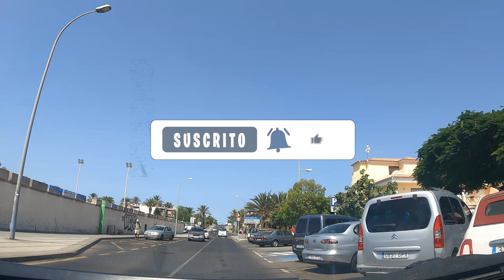TENERIFE | From Costa del Silencio to La Estrella/Las Rosas 🚘 September 2021 | Driving Tour [4K]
🌱 Enjoy and join us on this tour by car, where we will start in Costa del Silencio until we reach La Estrella / Las Rosas, on a sunny morning in September 2021

🌱 Disfruta y acompáñanos en éste tour en coche, donde empezaremos en Costa del Silencio hasta llegar a La Estrella/Las Rosas, en una mañana soleada del mes de Septiembre 2021